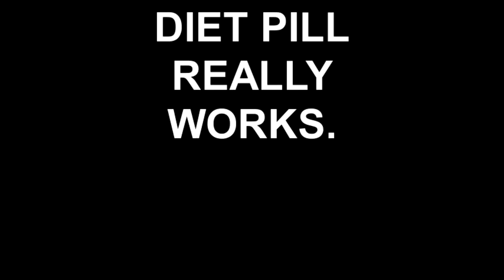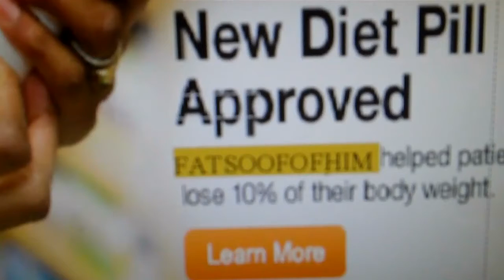DIET PILL REALLY WORKS.